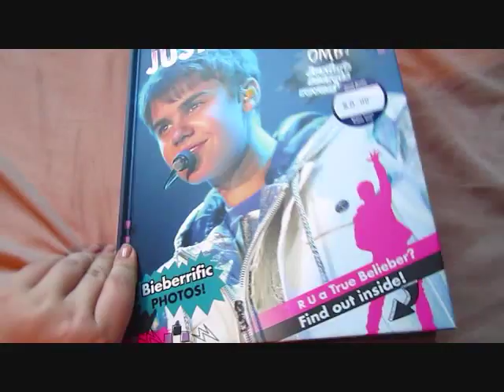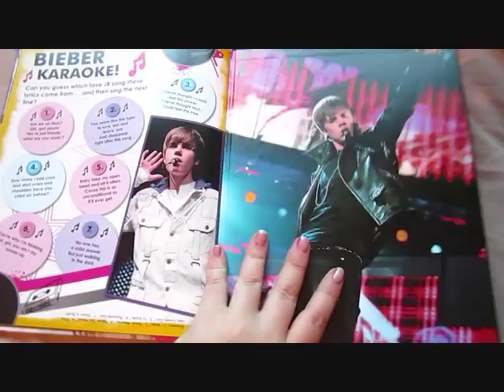Justin Bieber {Sept. 2011} 100% JB Book 4 Beliebers!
This is a Book i got 100% Justin Bieber.. September book, Brand new! :) r u a belieber?? should gett itt! it's pretty cool!